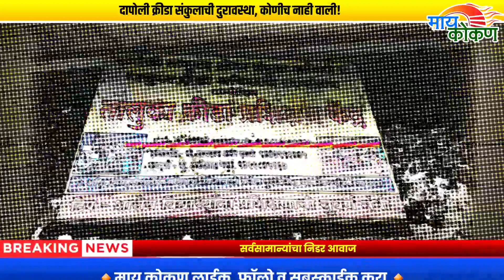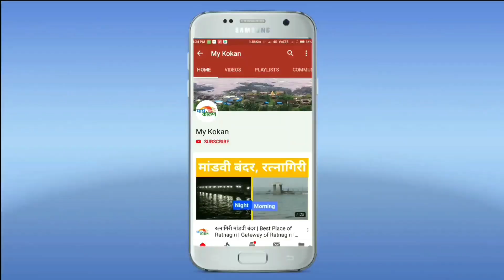क्रीडा संकुलाची दुरावस्था, कोणी लक्ष देईल का?